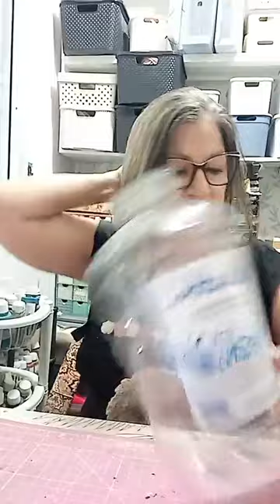Diy Ideia com embalagem de sabonete líquido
ARTESÃ ANTONIA PIRES
Diy Ideia com embalagem de sabonete líquido Reciclagem ao vivo - Do lixo ao Luxo . Reaproveitando materiais que iriam para a reciclagem
Usei pátina cera ( amarelo , laranja , branco , Siena , chocolate, verde de cromo e verde pino ) Fullcolor
Palito abaixa língua , tecido , prendedor de roupa .

INSTAGRAM ANTONIA PIRES ARTESANATO